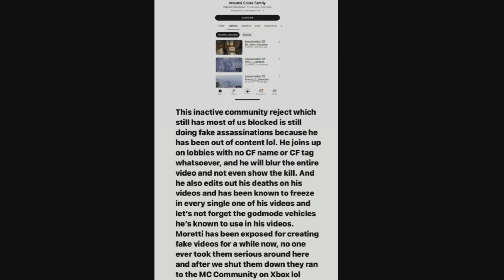The shutdown Moretti “Crime Family” still making fake videos due to being out of content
Funny how after 1 month of his inactivity on his channel he decided to upload a new fake clout chase video lol. This doesn’t come as a surprise since this is simply the Morello war all over again and Gabe looks up a lot to that scotsman. Anyways the video is explanatory, keep ducking us Gabe lol